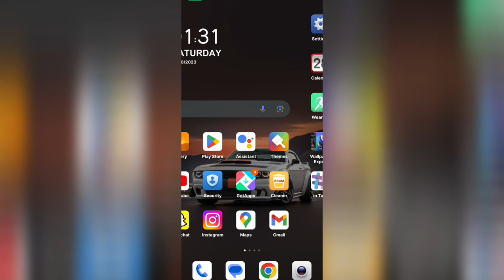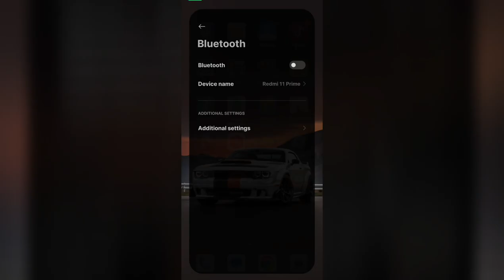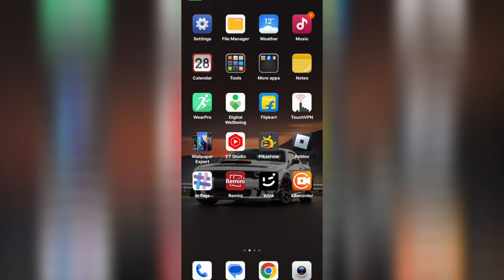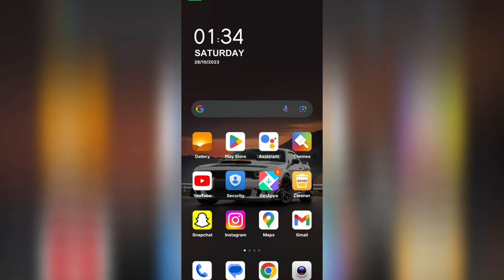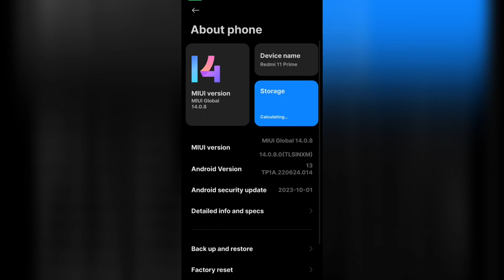sound not working in android phone || mobile ka sound problem kaise theek karen